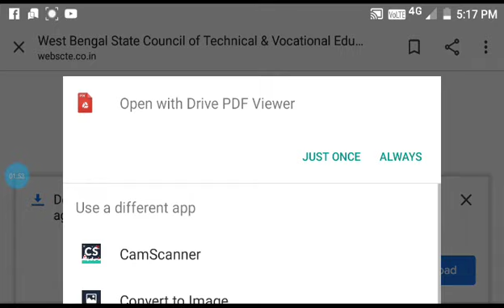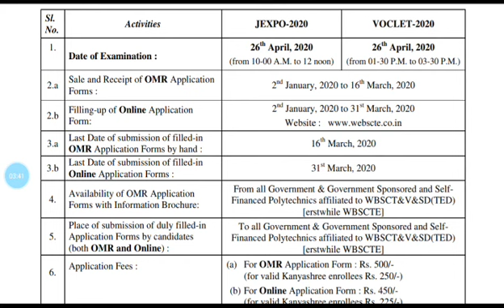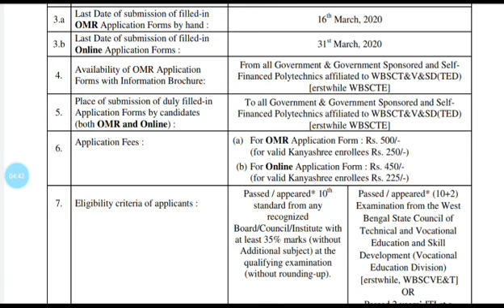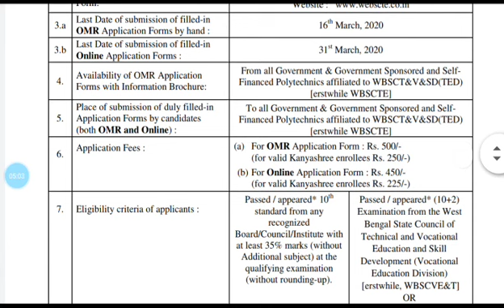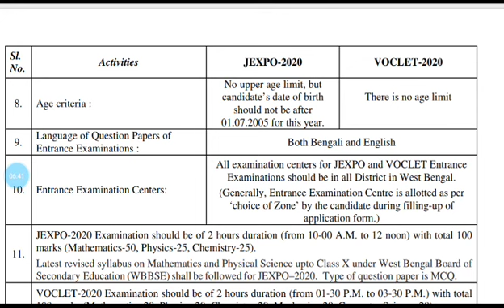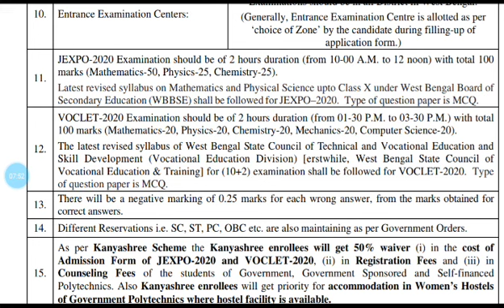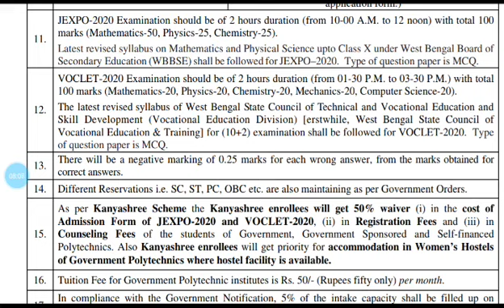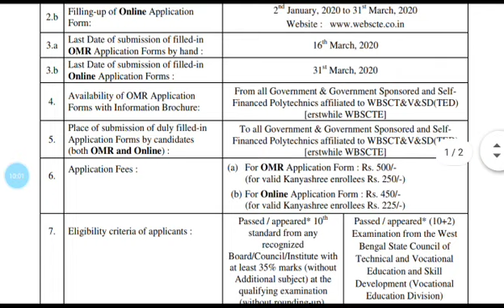Diploma course r notice 2020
ফরম ফিলাপ